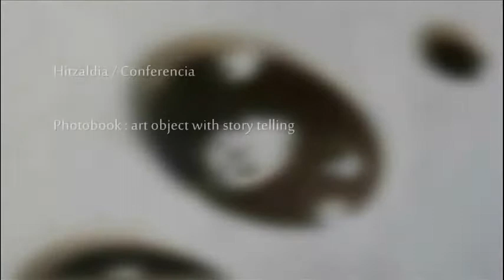Kazuma Obara / Photobook: art object with story telling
Hitzaldia 2017ko maiatzaren 30ean izan zen San Telmo Museoan. Hizlaria Kazuma Obara izan zen.